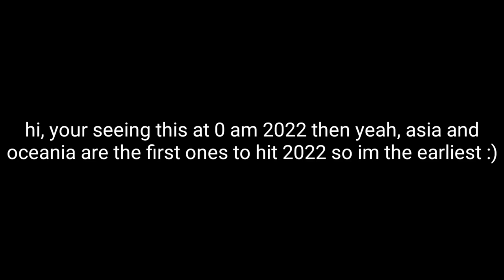first video of 2022!